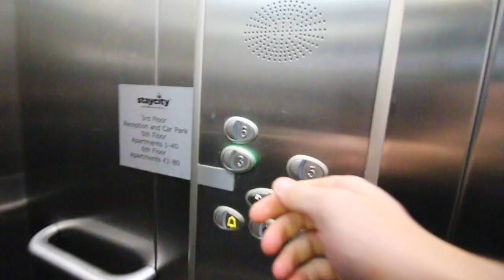BodyPower 2017 Ft Justin Martilini & Chris Elkins